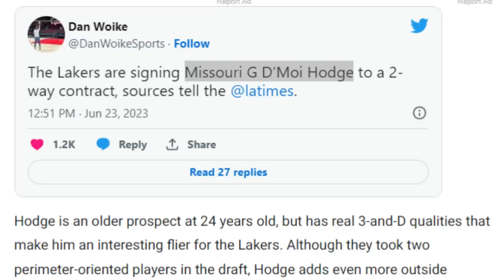BOL BOL HAHABOL PA SA LAKERS! KILALANIN ANG 2 NEW PLAYERS NG LAKERS! LALAKAS!!